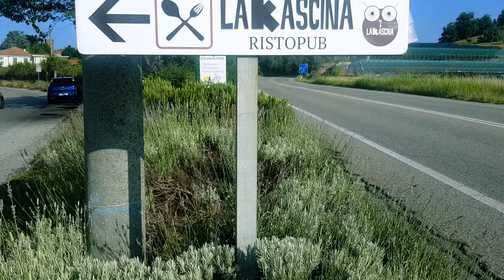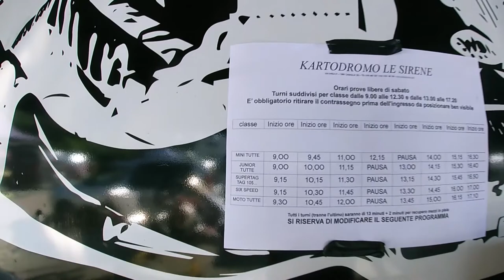Non doveva finire così... | Testando il nuovo kart a Viverone KZ10b | {RACENOW}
Secondo Episodio della sere RACENOW.

Ci troviamo a Viverone , pista le Sirene, a testare finalmente il nostro KZ10b marchiato KGM.